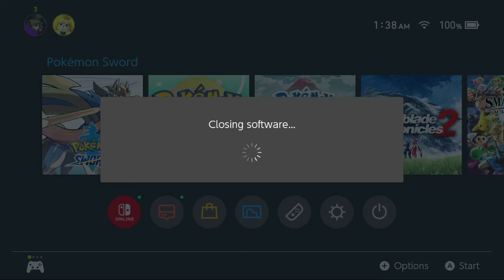POKEMON SWORD // First Catch of the Night is a Shiny